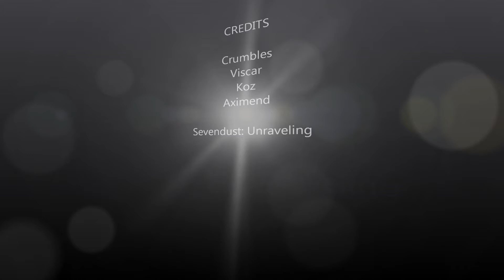30 Minutes from victory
We had to finish a game in under 30 minutes so two of us wouldn't be late for work.  Why don't we play like this all the time?!